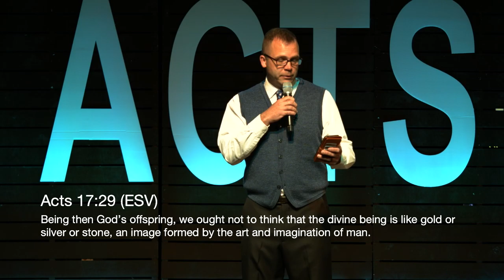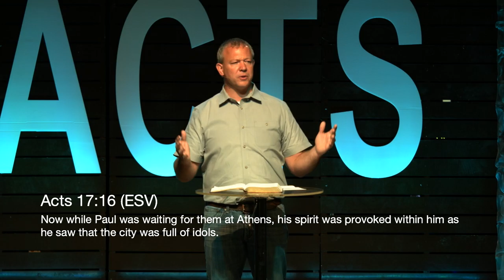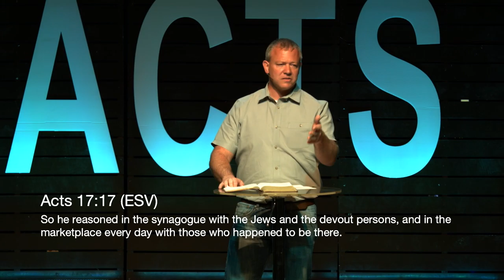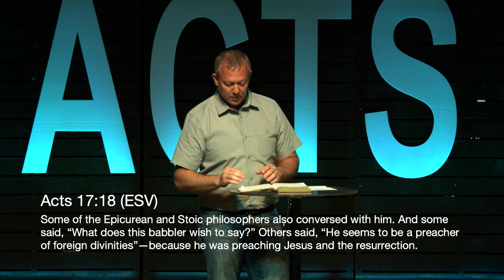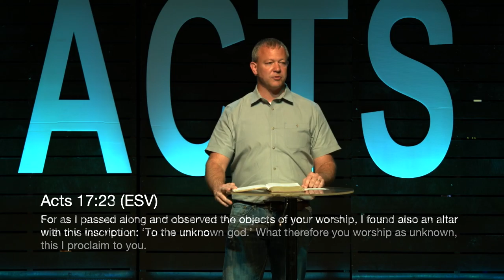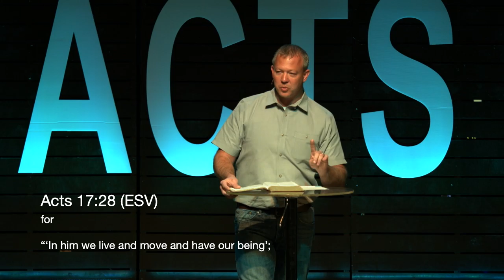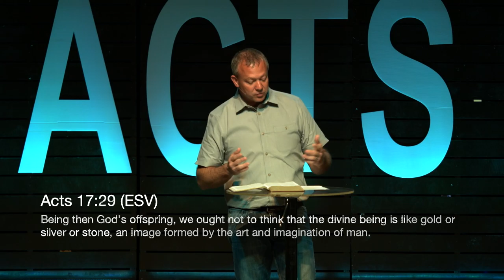Acts: Going with the Gospel (Acts 17)